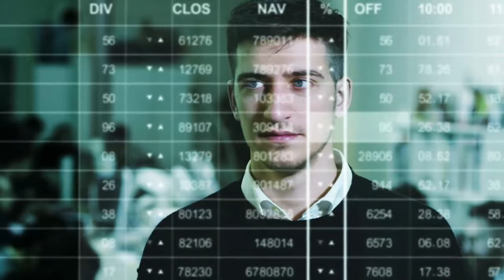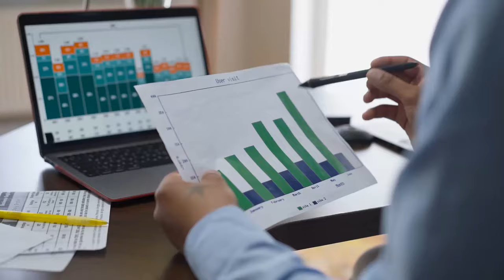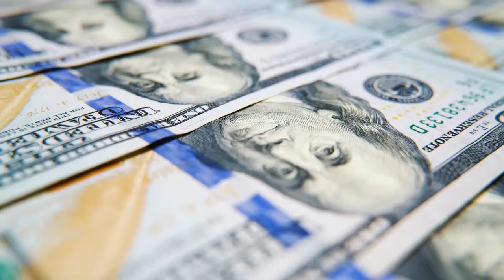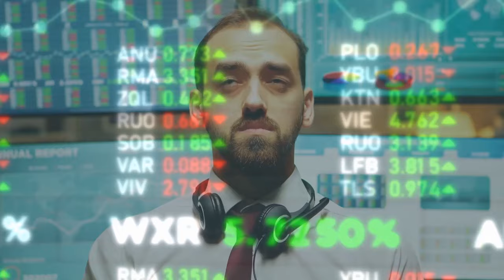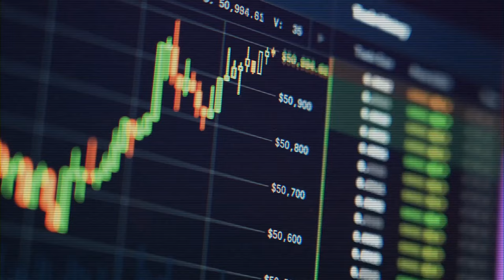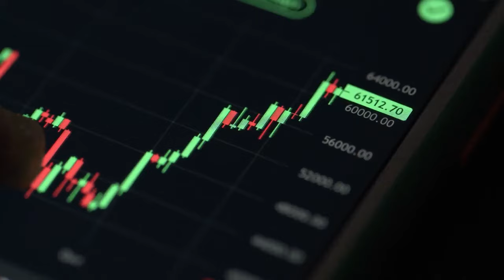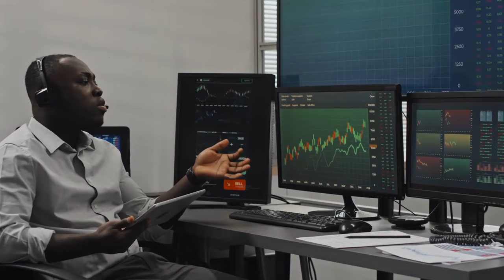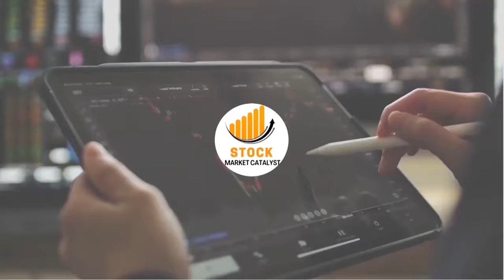Risk Reward Ratio EXPLAINED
Welcome to Stock Market Catalyst! In today's video, we present "Risk Reward Ratio Explained." Join us as we dive deep into the concept of Risk Reward Ratio and learn how to effectively apply it in your stock trading journey, balancing risk vs reward.

In this video, we'll break down the Risk Reward Ratio, explaining its importance in stock trading and how to calculate it for your trades. Understand the significance of balancing risk and reward to make informed decisions and maximize your profits.

Video Chapters:
00:00 - Introduction
1:16 - What is the Risk Reward Ratio?
3:50 - What Does the Risk/Reward Ratio Tell You?
5:18 - Examples of the Risk/Reward Ratio in Action
7:42 - How to Calculate the Risk/Return Ratio?
9:01 - Can the Risk/Return Ratio Change Over Time?
10:28 - How do you determine the right ratio for your portfolio?